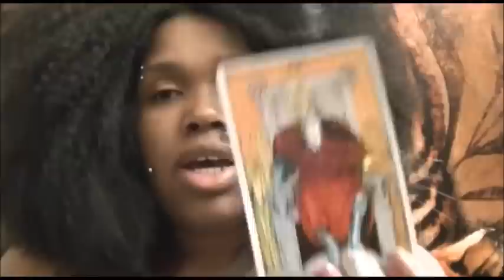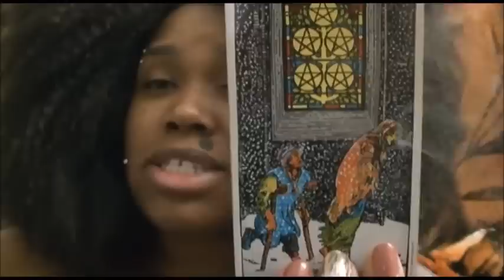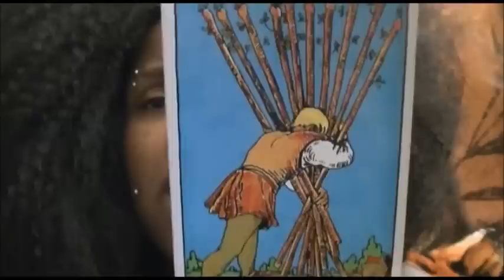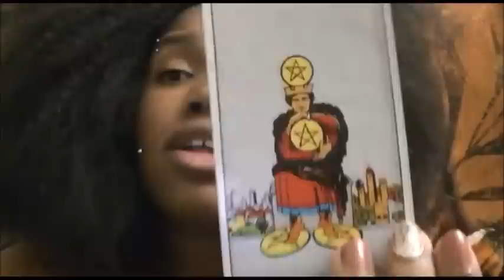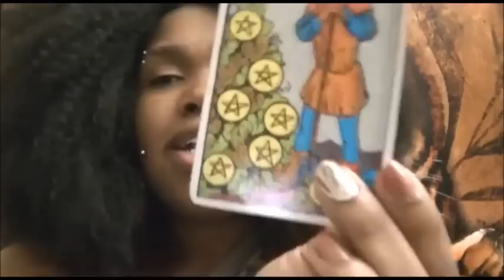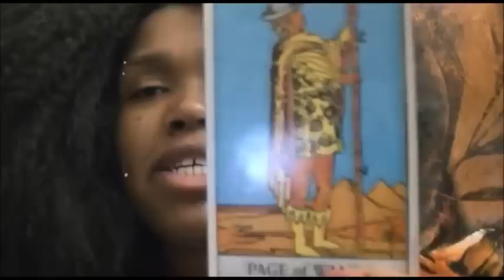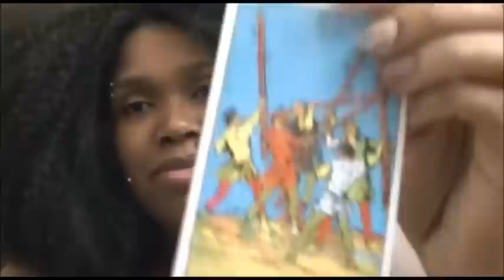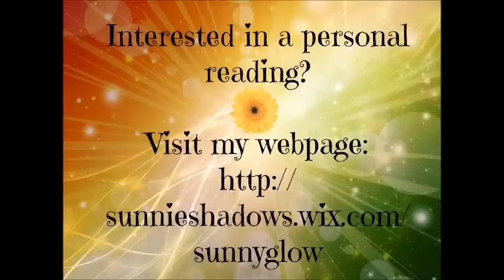Sagittarius - May 2015